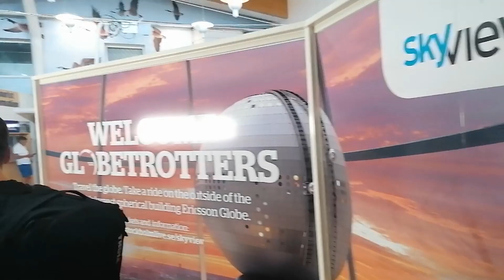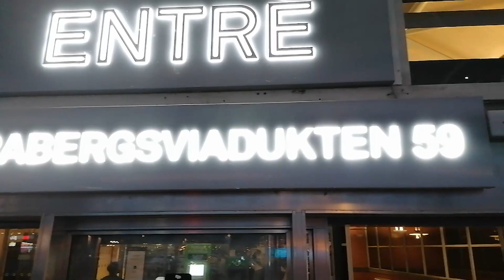Serial Acquirers Field Trip - Teqnion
70+ Hours of Stock Reports

Visiting Teqnion head office and meeting Daniel and Johan was a great experience. These guys are smart and great people. Enjoyed this trip a lot. I'm doing more work on serial acquirers and this is a great business to start at.